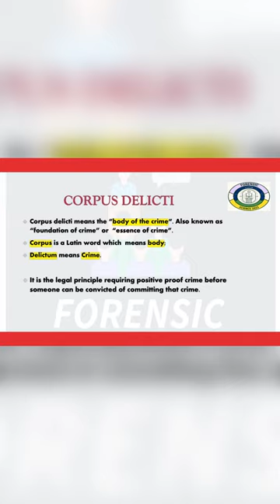CORPUS DELICTI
What is corpus delicti in Forensic and legal criminology?